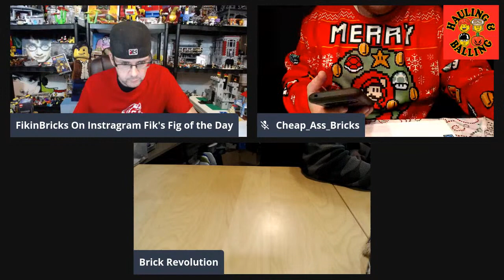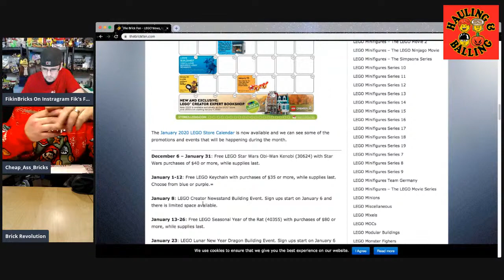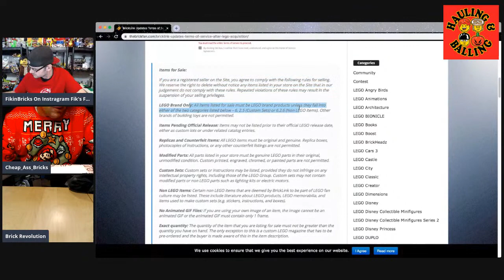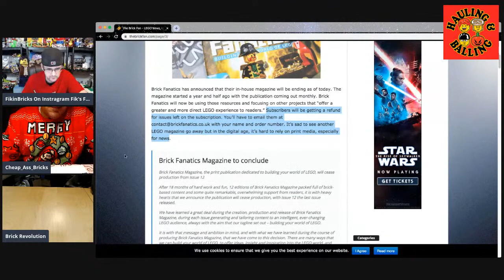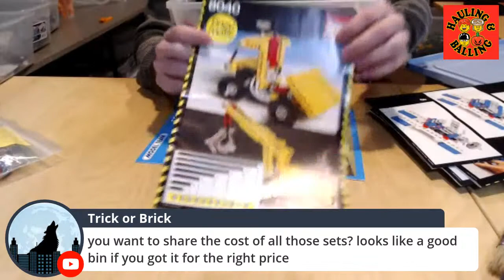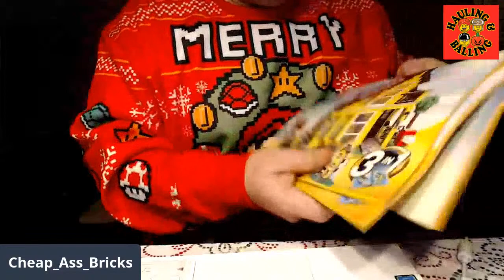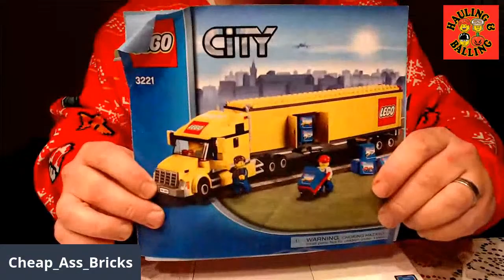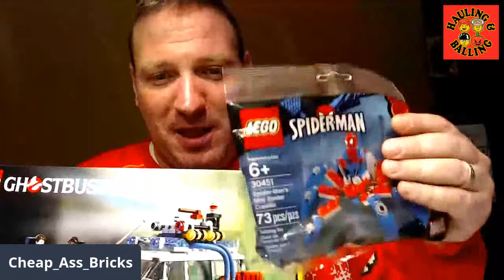Hauling and Balling Episode #230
3 of the Coolest Guys on YouTube Talking Everything Lego